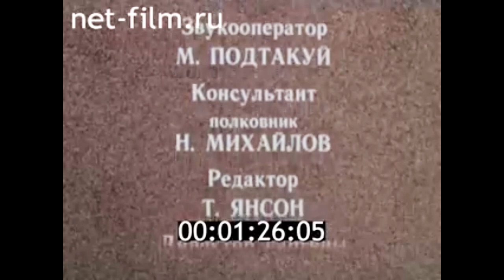1979г. Московская консерватория. военно- дирижёрский факультет.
Военные дирижёры. 1979г. ЦСДФ.